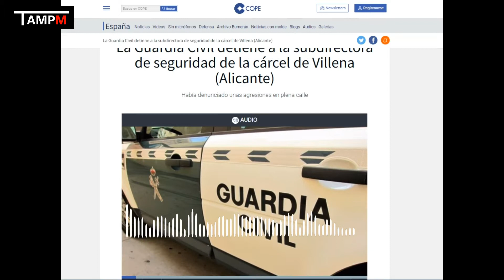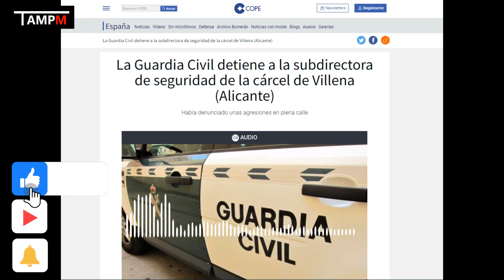Noticias en la radio "detenida subdirectora villena"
Noticias en la radio sobre la detención de la subdirectora de seguridad de villena , por simular una agresion a manos de 5 encapuchados, que se ha demostrado que era una agresion falsa, tal y como muchos veniamos advirtiendo desde hace mucho tiempo

que se haga justicia

RECORDAD QUE EN TAMPM ESTAMOS TRABAJANDO MUY DURO PARA DAR A CONOCER A TODA LA SOCIEDAD TODAS LAS CARENCIAS LABORALES QUE SUFRIMOS.

ENLACES PARA LEER EL ESTATUTO PARA PRISIONES

Enlaces sacados del blog tampmcoronavirus.blogspot.com, se van actualizando los enlaces según surge nueva documentación